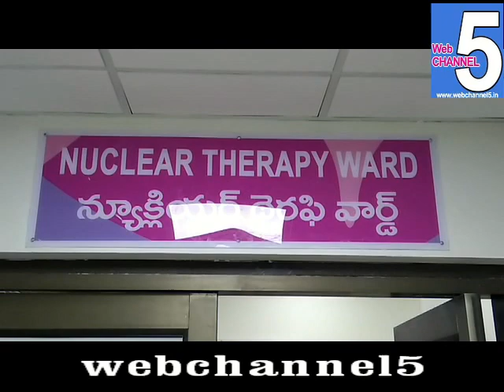మహాత్మాగాంధీ కేన్సర్ హాస్పిటల్ లో న్యూక్లియర్ ధెరపి సెంటర్ ప్రారంభంచనున్న వెలగపూడి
WEB5 : మహాత్మాగాంధీ కేన్సర్ హాస్పిటల్ లో న్యూక్లియర్ ధెరపి సెంటర్ ప్రారంభంచనున్న వెలగపూడి